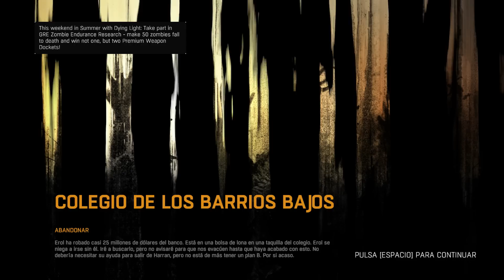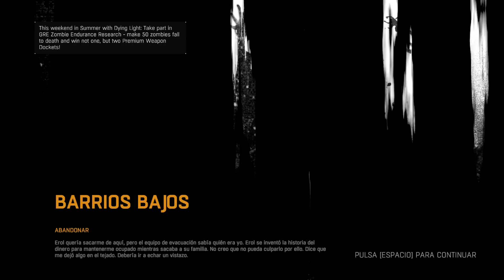DYING LIGHT Gameplay Español Capitulo #29 El hijo pródigo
Dying Light, desarrollado por Techland y distribuido por Warner Bros. Interactive Entertainment, es una aventura en primera persona survival horror con un ciclo día-noche que determinará el nivel de agresividad de nuestros enemigos.

Mi PC:
Torre:  Cooler Master CM Storm Enforcer
Procesador: Intel Core i7-4770K 3.5Ghz Box
Placa Base: Gigabyte GA-Z87X-UD3H
Gráfica: Gigabyte GeForce GTX 770 OC 2GB GDDR5
RAM: G.Skill Ripjaws X DDR3 1866 PC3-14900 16GB 2x8GB